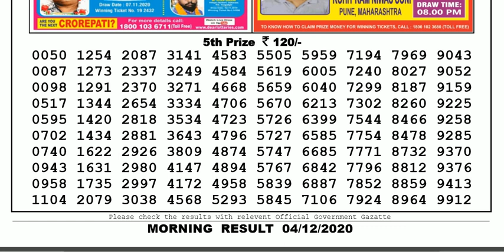Lottery Sambad Lottery Result 11.55am 04.12.20 Nagaland Lottery Live gdn